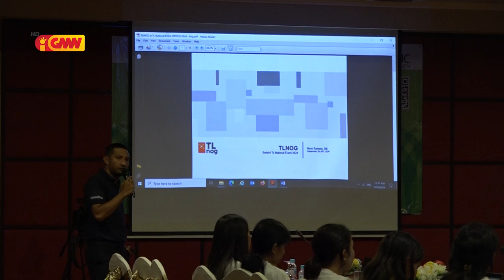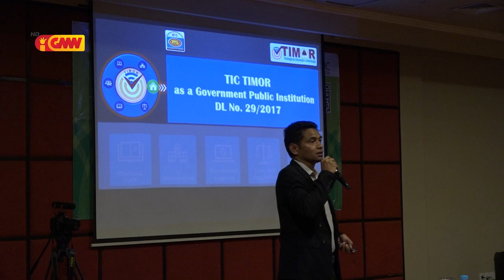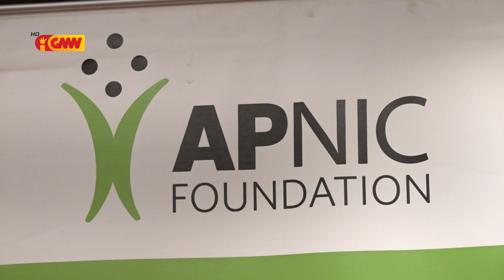APNIC Fundation Realiza Workshop Konaba Enginaria Teknologia iha Timor-Leste